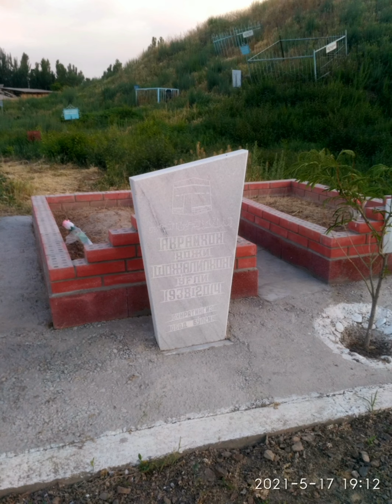ҚОРАҚЎРҒОН ИЧИДА. МАХМУД ҲАСАНИЙ.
Таниқли шарқшунос олим, тарих фанлари доктори устоз Махмуд Ҳасаний менинг жонажон қишлоғим Қорақўрғон ҳақида гўзал таърифу тавсифлар ила чиройли бир ашъор битибдилар. Мархамат, видеороликни кўринг!